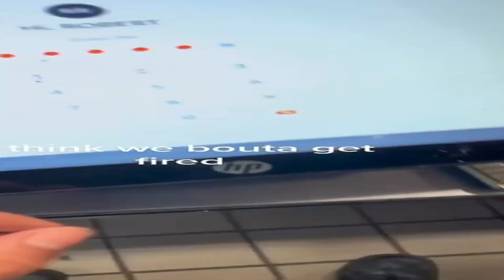You are not gonna believe this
Your Daily NEWS on MEMES
Main theme of todays video is spatula melted